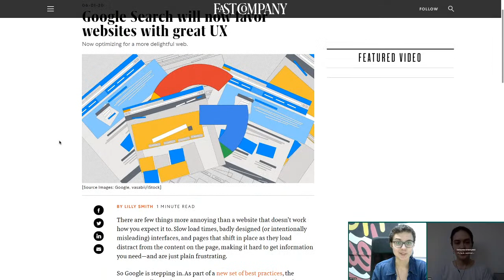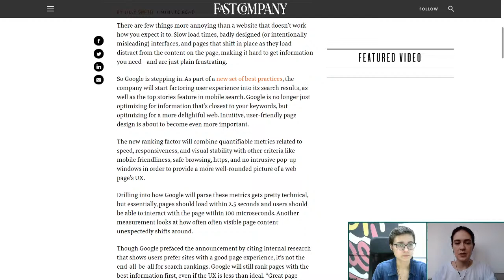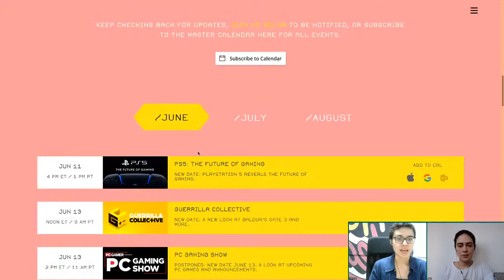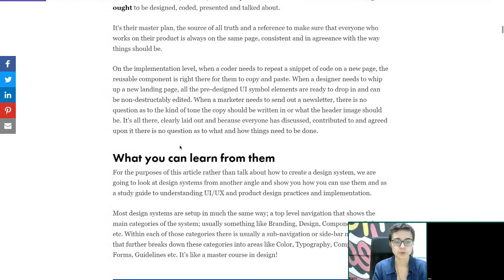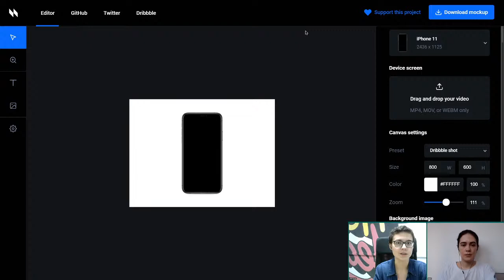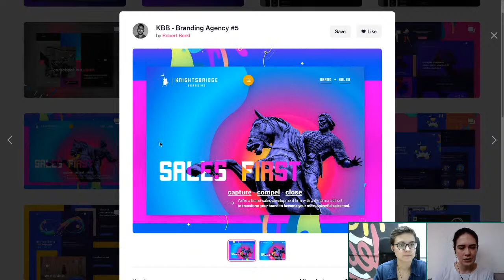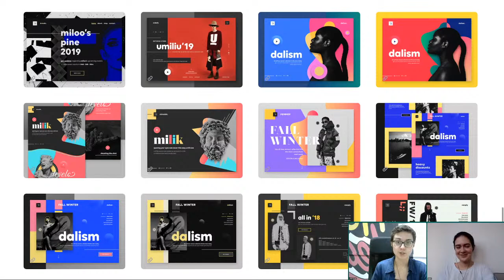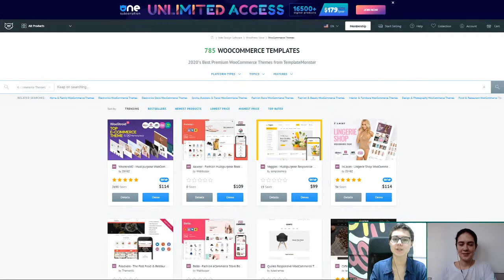Why GOOGLE favors websites with better UX? SUMMER GAME FEST, Animockup & Brandfetch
Hey guys! 👋 Join us Wednesday June 10 at 4:30 PM CET for the livestream!
We'll be talking the latest tech news + share some VERY cool resources for designers!

02:14 GOOGLE Search Will Now Favor Websites with Great UX

08:52 SUMMER GAME FEST

13:00 Article of the Week
10 BEST Design Systems & How to Learn and Steal from Them?

Tools of the Week
19:49 Animockup
22:11 Brandfetch

24:16 Designer of the Week